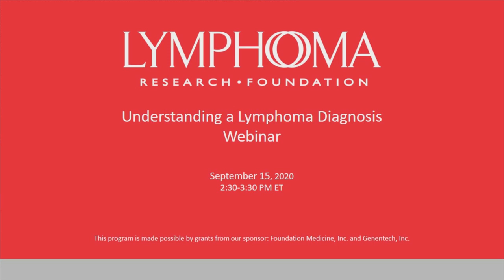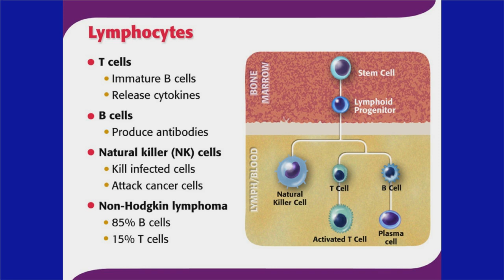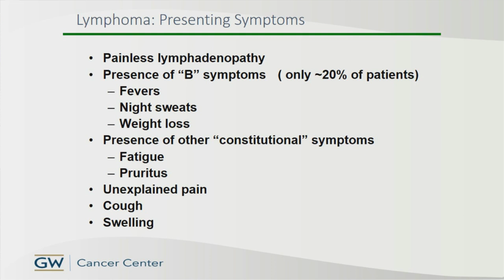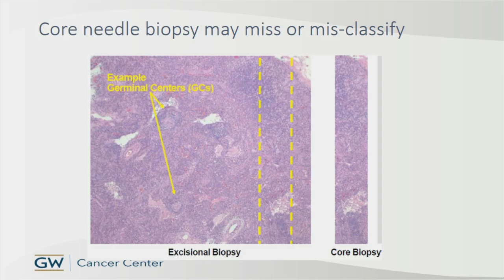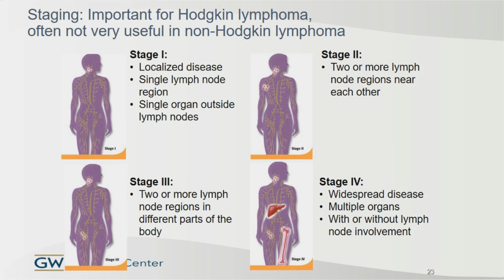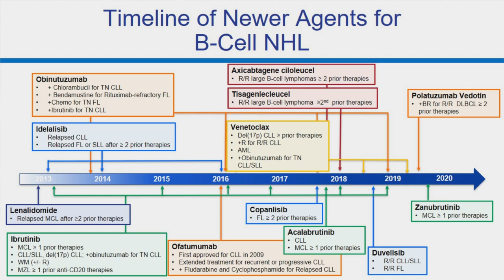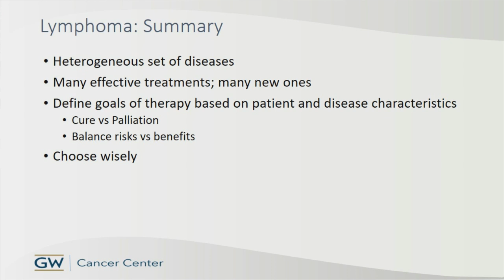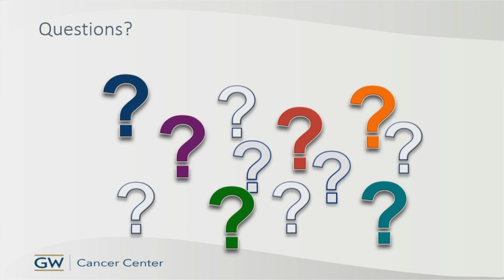Understanding A Lymphoma Diagnosis | LRF Webinars